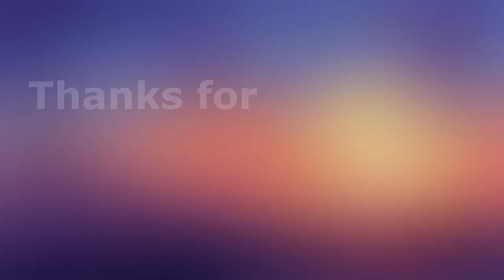I spectated my team mate who blamed his supports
Trying something different. What do you think?

Socials